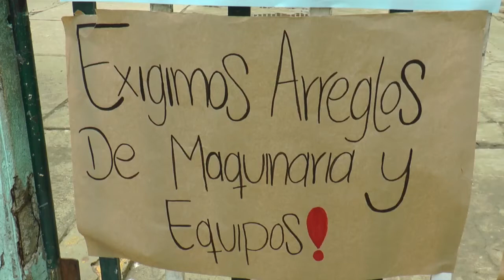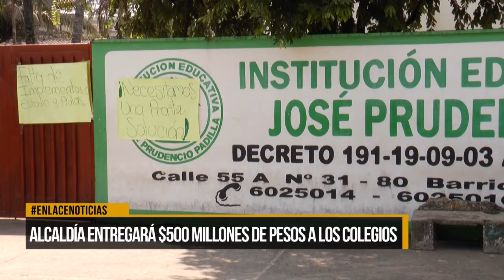Se suspenderá la alimentación, trasporte y vigilancia en colegios oficiales